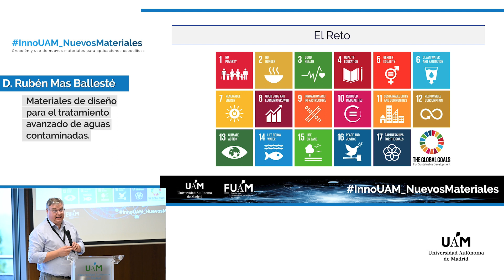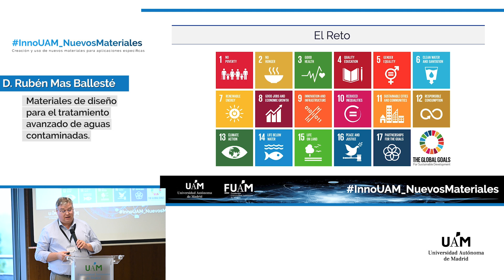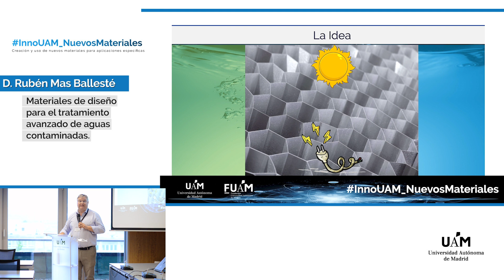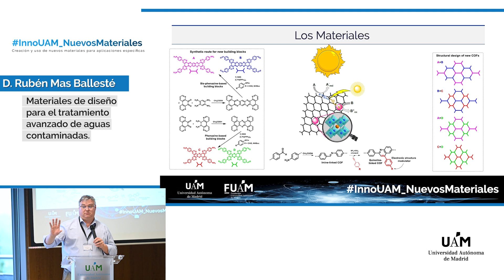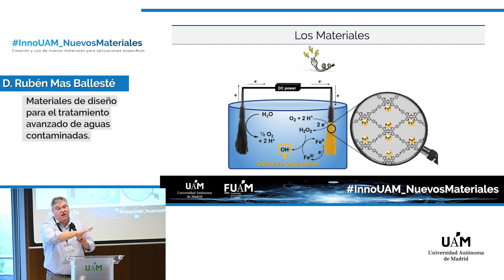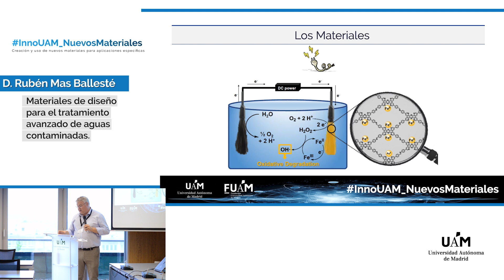Materiales de diseño para el tratamiento avanzado de aguas contaminadas - InnoUAM_NuevosMateriales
Prof. Rubén Mas Ballesté, Dpto. Química Inorgánica de la Facultad de Ciencias, UAM.

La expansión en 2 o 3 dimensiones de estructuras orgánicas poliméricas permite el diseño de nuevos materiales con propiedades predeterminadas como porosidad, capacidad coordinante o actividad catalítica. La investigación que estamos llevamos a cabo tiene como objetivo aplicar este tipo de materiales en la descontaminación de agua. Resultados recientes demuestran que esta estrategia puede aplicarse a la desactivación fotodinámica de virus y bacterias, a la degradación foto-catalítica de contaminantes orgánicos emergentes y a la captura y transformación de metales pesados.